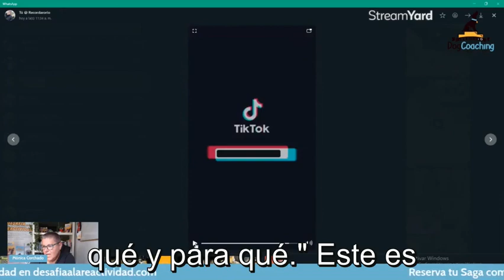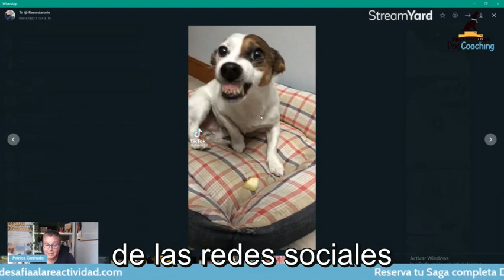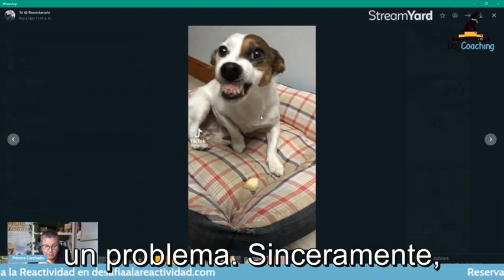¿Alguien le ve la gracia a hacer esto con tu perro?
Bienvenido/a,

Mira este video de menos de 5 minutos donde desaconsejo enormemente formar parte de estos videos virales que pretenden hacer gracia alrededor de crear comportamientos forzados y desagradables para tu perro.